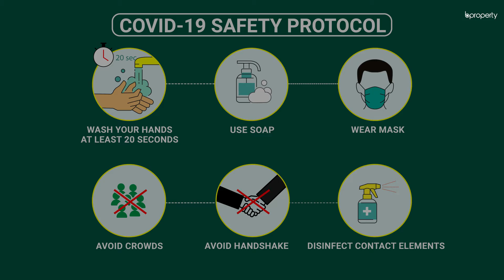Economical 1,315 Sq. Ft. Flat in Bashundhara R-A | Flat for Rent in Dhaka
Bashundhara R-A is a good place to rent a home. There are several facilities that you will find here that make this area a good pick. The apartment is a modern home with modern amenities. Inside, the layout is built to be cozy and give residents the appeal that will make them feel comfortable. With time, you might want to change the setup that you put in here, so make sure you're keeping enough room to do that. for more info or call